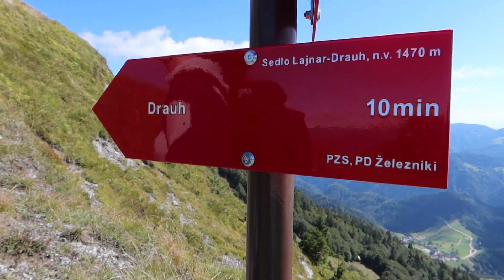Špela Močnik vajena tekmovati z moškimi :D